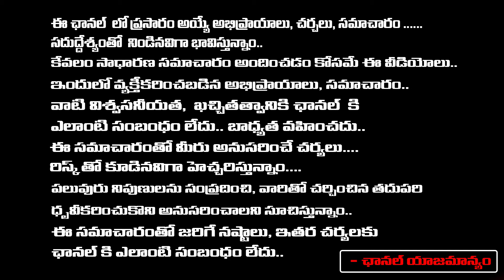Modi Gives Shock To Telangana State In Parliament | Revanth Reddy | Red Tv